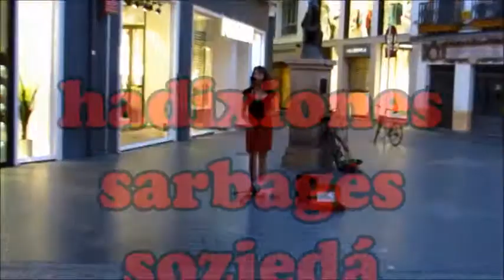GABRIELLE - en calle céntrica de Sevilla